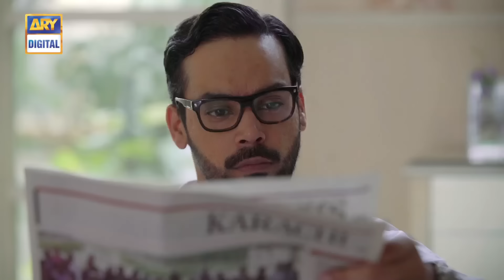Ishqiya Episode 12 | Feroze Khan | Hania Aamir | Ramsha Khan | ARY Digital [Subtitle Eng]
Ishqiya is the story of two people madly in love with each other, but could not end up together.

Written By: Mohsin Ali Shah

Cast:

Feroz Khan
Ramsha Khan
Hania Aamir
Gohar Rasheed
Shabbir Jan
Khalid Anum
Seemi Pasha
Maha Hasan
Kinza Malik
Zahid Qureshi
Nabeela Haq